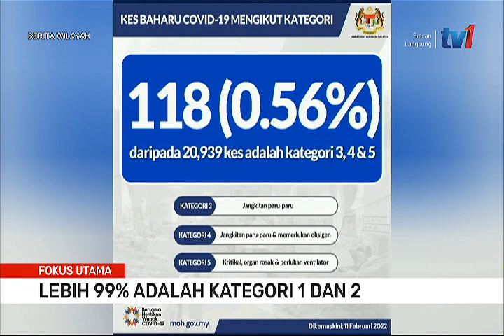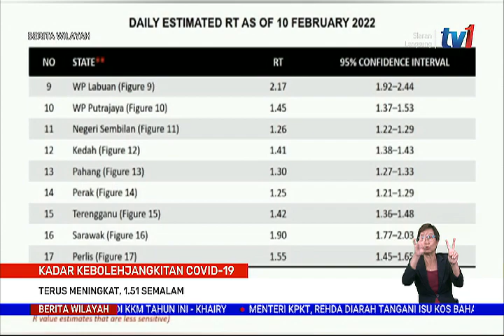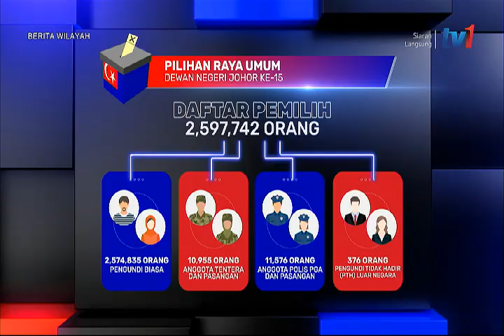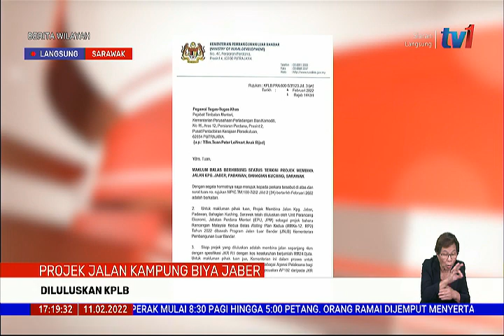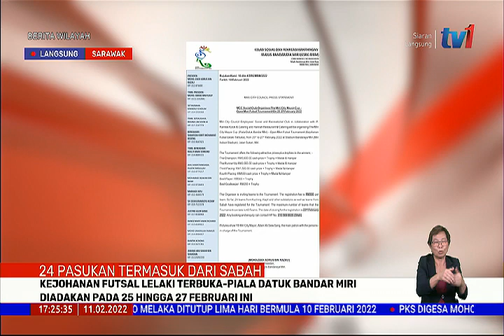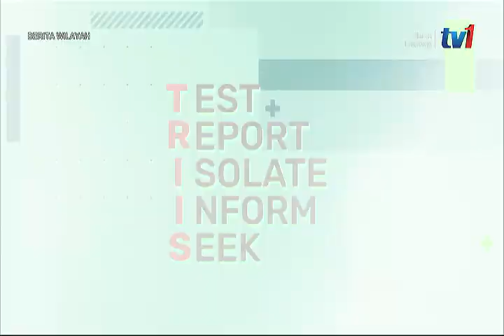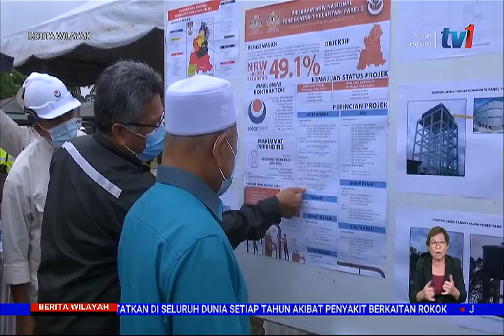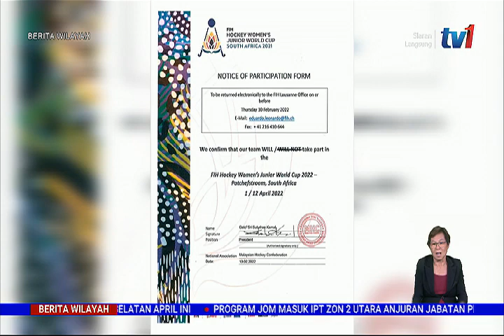11 FEB 2022 –BERITA WILAYAH-BERITA PENUH